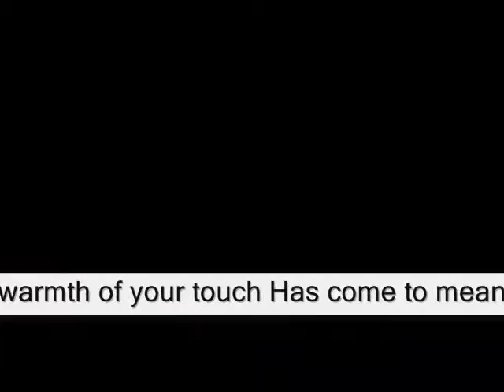Feeling the warmth of your touch bb Has come to mean very much,